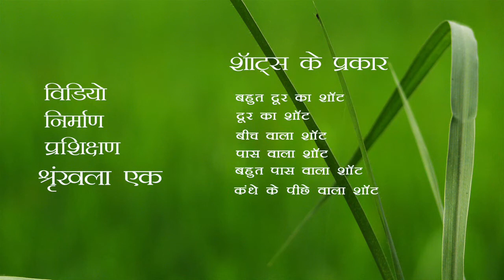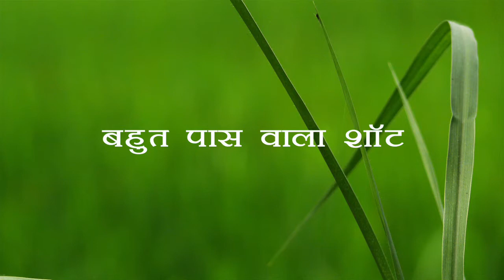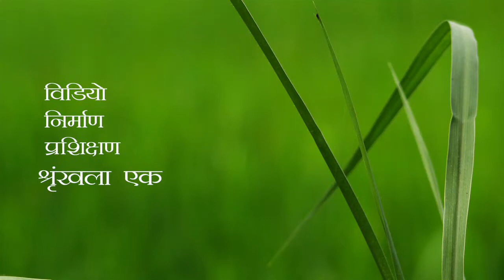Digital Green Video Production Film